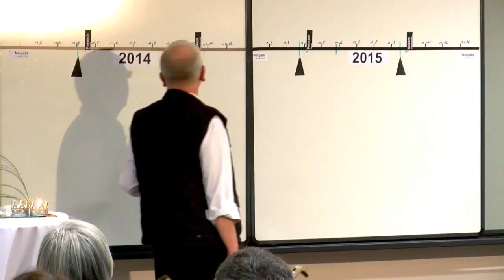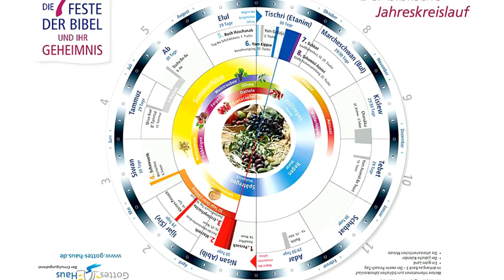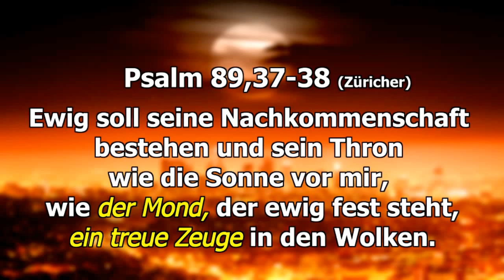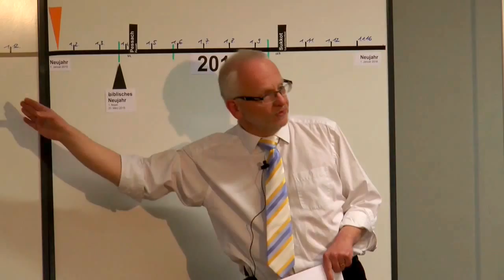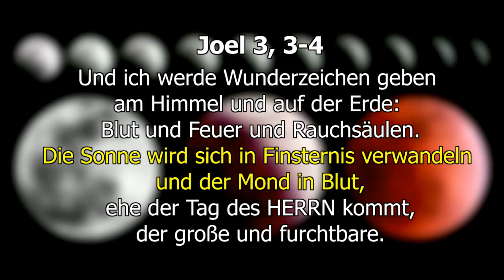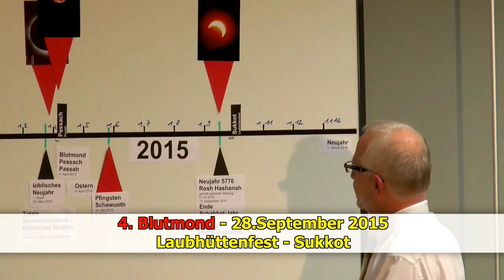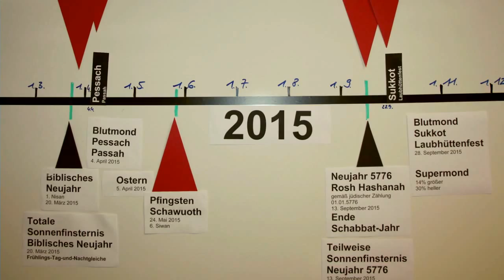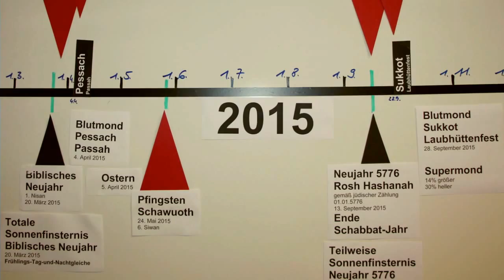Blutmond Tetrade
Termine mit Gott
Die Sache mit den Blutmonden … was steckt eigentlich dahinter?

Video-Seminar mit Martin Baron

NEU: Jetzt auch als DVD
12,00 € + Versandkosten

Bonus-Material – PDFs zum Ausdrucken:

• Script zu den 12 Punkten des Video-Seminars
• Terminübersicht 2014 und 2015
• „Der jüdische Kalender“ (Auszug aus: „Die 7 Feste der Bibel und ihr Geheimnis“ von Martin Baron, Band 3)
• „In einer Zeit des raschen Fortschritts“ (Bobby Conner, USA, 2013)
• „Gemeinde, der himmlische Wecker klingelt“ (Tim Sheets, USA, 2014)

Das Thema „Blutmonde“ bzw. „Tetrade“ beschäftigt zunehmend zahlreiche Christen – vor allem in der englischsprachigen Welt. Für einige ist es der blanke Unsinn, für andere der Anlass zu wilden endzeitlichen Spekulationen. Worum geht es wirklich?

Die Rabbiner lehren, dass Mondfinsternisse als „Blutmonde“ bekannt sind. Sie gelten seit jeher als ein Zeichen für das Gericht über Israel. In den Jahren 2014 und 2015 gibt es vier derartige Mondfinsternisse in Folge, eine sogenannte Tetrade. Und sie finden alle an äußerst interessanten Terminen statt. Zwei davon gab es bereits 2014 – zwei weitere folgen im April und September 2015.

Bilde dir mit diesem Vortrag von Martin Baron dein eigenes Bild:
• Was hat es damit genau auf sich?
• Was geschah in der Vergangenheit, wenn diese Tetraden stattfanden?
• Warum gehen viele Christen davon aus, dass dies ein wichtiges prophetisches Zeichen ist?
• Welche weiteren besonderen kalendarischen Ereignisse kommen 2015 auf uns zu?
• Hat das für mich persönlich eine Bedeutung?

1. Blutmond - 13. April 1949  - Passahfest
    (20. Juli  1949  - Israel Unabhängigkeitskrieg)
2. Blutmond - 07. Okt.  1949  - Laubhüttenfest
3. Blutmond - 02. April 1950  - Passahfest
4. Blutmond - 26. Sep. 1950  - Laubhüttenfest

1. Blutmond - 24. April  1967  - Passahfest
   (07. Juni  1967  - Jerusalem erobert)
2. Blutmond - 18. Okt.  1967  - Laubhüttenfest
3. Blutmond - 13. April  1968  - Passahfest
4. Blutmond - 06. Okt.  1968  - Laubhüttenfest

1. Blutmond - 16.April 2014  - Passahfest
2. Blutmond - 08.Oktober 2014 - Sukkot - Laubhüttenfest
3. Blutmond - 04.April 2015 - Passahfest
4. Blutmond - 28.September 2015 -Laubhüttenfest - Sukkot